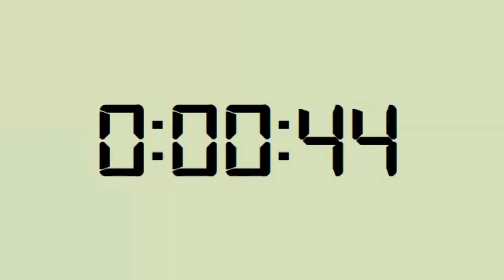🕑 30 Minutes time count 🕑 Royalty Free Timer with Background Music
Track your time effortlessly with this royalty-free timer! 🕑 Perfect for productivity, background tasks, or video projects. 🎵

👉 How to Use:

Track time for tasks.
Boost productivity with a calming timer.
Use in video editing or creative projects.
🎵 Audio:
This timer and background music are completely royalty-free, making it ideal for any project!

TimerVideo RoyaltyFree MinutesTimer CountdownTimer TimeManagement FreeBackgroundMusic Show_Tricks Show_tricks offers free and easy-to-use time management tools that make your life easier. Keep your screen on with time count 🕑

Set a timer for 30 Minutes countdown at your device. This is free and easy-to-use time management tools that make your life easier. You can use anywhere without our permission and no need to give any credit...
Timers offer several advantages in various contexts. Here are some of the key advantages of using a timer:

1. Improved Time Management: Timers help individuals and groups manage their time more effectively. They provide a visual representation of time passing, creating a sense of urgency and prompting users to stay focused and on track.

2. Increased Productivity: By setting a specific time limit for tasks or activities, timers can boost productivity. The knowledge that a timer is running encourages individuals to work efficiently and complete tasks within the allocated time frame.

3. Enhanced Focus and Concentration: Timers act as a reminder to stay focused on the task at hand. They discourage distractions and help individuals concentrate by signaling that a set period of dedicated work time is in progress.

4. Efficient Work-Break Cycles: Timers are beneficial for implementing work-break cycles, such as the popular Pomodoro Technique. By setting specific work intervals followed by short breaks, timers promote a balance between focused work and regular rejuvenation.

5. Meeting Deadlines: Timers assist individuals in meeting deadlines by creating a sense of urgency and tracking the time remaining. They enable better time allocation and task prioritization, ultimately improving the chances of completing projects or assignments on time.

6. Enhanced Time Perception: Timers provide a visual representation of time passing, helping individuals develop a more accurate perception of time. This can be particularly useful in situations where time estimation is crucial, such as public speaking or timed exams.

7. Increased Motivation: Setting a timer for a specific goal or activity can increase motivation. Knowing that there is a time limit pushes individuals to work efficiently and make the most of the allocated time, leading to a greater sense of accomplishment.

8. Better Task Planning: Timers facilitate better task planning and scheduling. By allocating specific time slots to different tasks, individuals can prioritize effectively and allocate their time in a way that maximizes productivity.

9. Training and Fitness: Timers are commonly used in training and fitness activities. They allow individuals to track workout durations, rest periods, and interval training, enabling more structured and effective exercise routines.

10. Games and Challenges: Timers can add an element of excitement to games, competitions, or challenges by introducing time constraints and creating a sense of urgency. They add a level of excitement and engagement to activities.

Overall, timers are versatile tools that improve time management, productivity, concentration, and motivation across various domains, ultimately helping individuals achieve their goals more efficiently.
Keyword